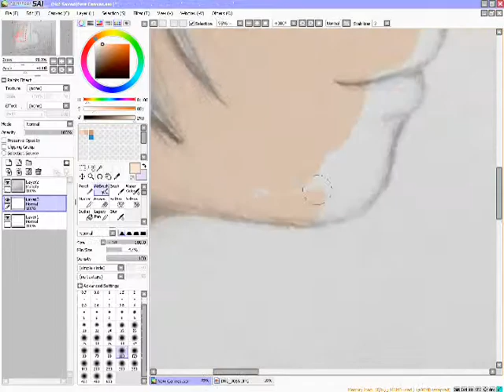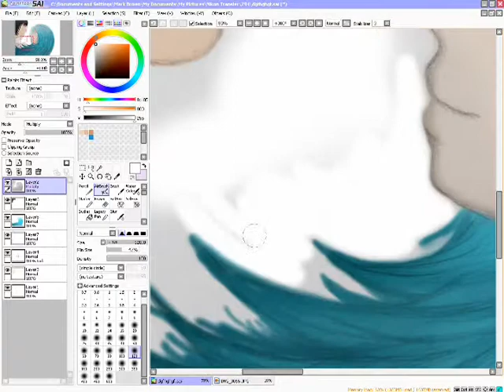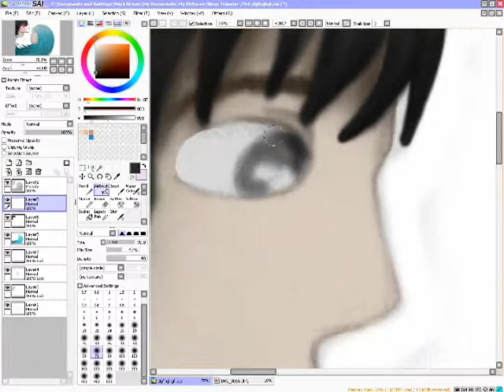Speed Paint using Sai (The Saltwater Room)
Made this the other day :D had tons of fun with it I really hope this video doesnt get flagged because of the music...-sigh-

Please feel free to visit my art page on Deviant art